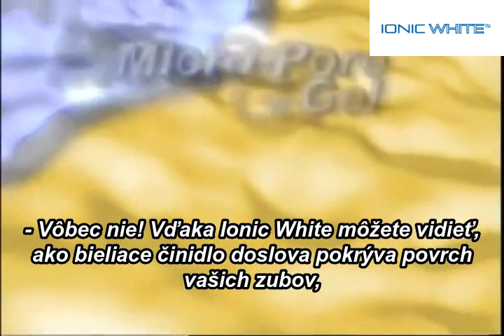Ionic White™ - Sistem za beljenje zob